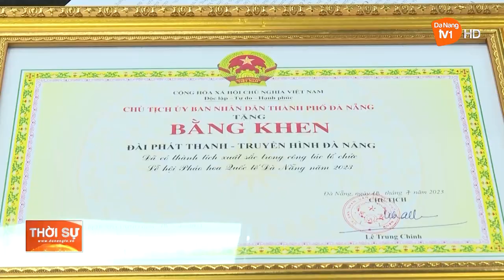DIFF 2023: 26 TẬP THỂ VÀ 18 CÁ NHÂN CÓ THÀNH TÍCH XUẤT SẮC ĐƯỢC BIỂU DƯƠNG